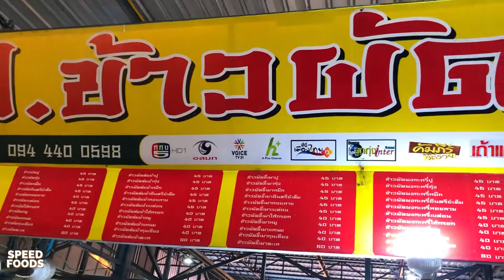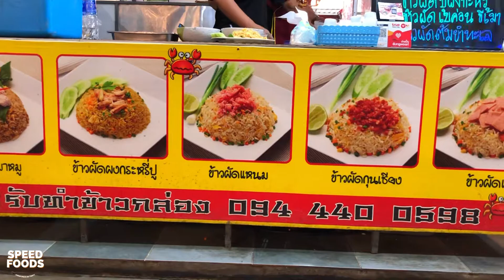THE ULTIMATE FRIED RICE - Fried Rice Drum Sound Rhythm - Amazing Street Food Thailand 2021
Fried Rice Sound Rhythm - Amazing Street Food Thailand 2021 | The musician turned into a chef

This is so amazing Street for Thailand that he use sound Rhythm to cooking fried rice.

Hope you happy and enjoy For Watching SpeedFoods Video.

P.S What Kind of Thai Food Do you Want to Watch.

SpeedFoods